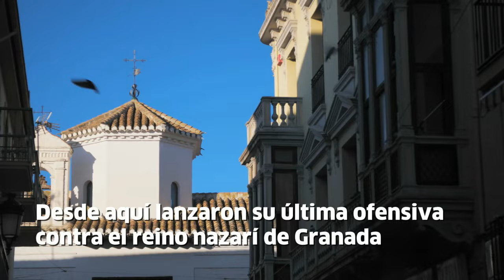Destino Andalucía | En Santa Fe se firmaron los acuerdos del primer viaje de Colón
En la provincia de Granada, llegamos hasta las fértiles tierras de la Vega de Granada para descubrir Santa Fe. Fundada en 1491 como cuartel general de las tropas de los Reyes Católicos.

Recorremos Andalucía para descubrir toda la riqueza que convierte a esta tierra en un destino de viaje inolvidable.